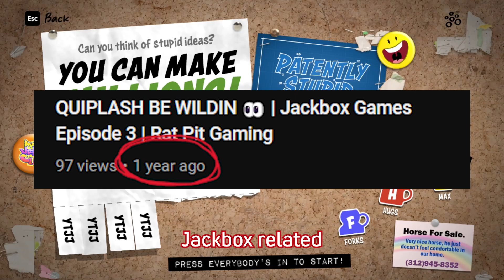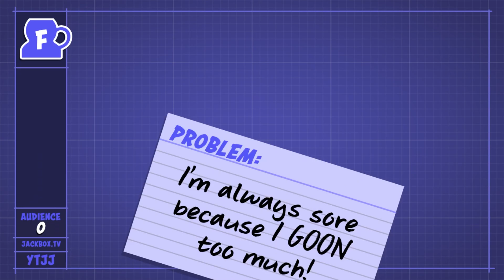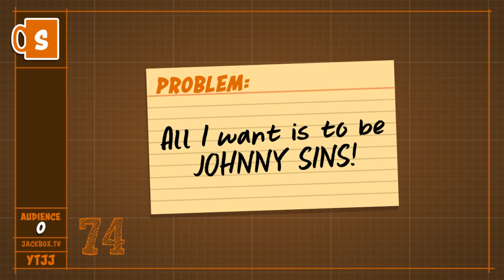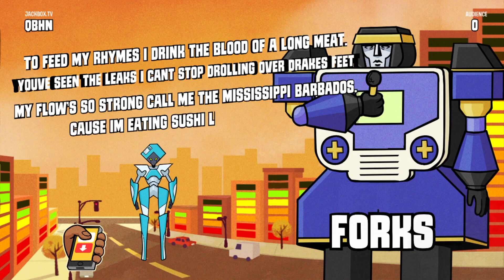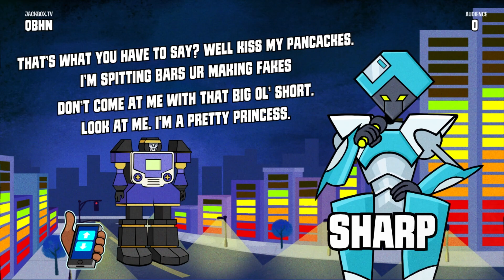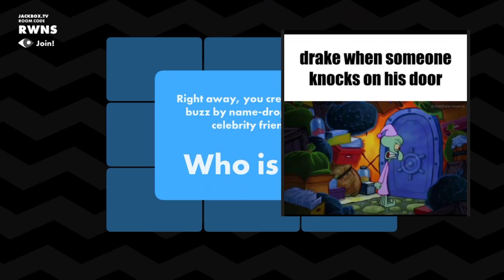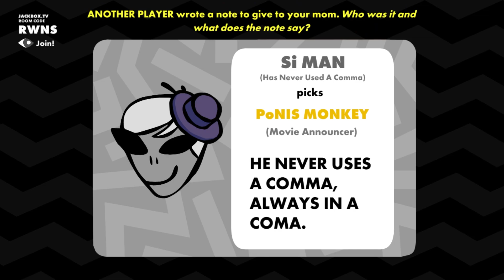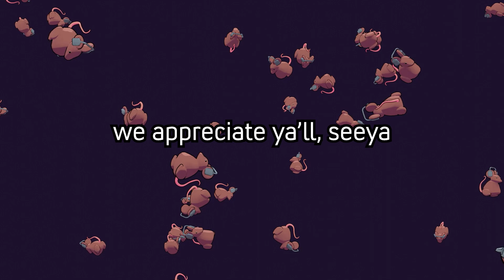GETTING FREAKY IN JACKBOX👅💦 FEAT. Jesus Christ | Jackbox Games Episode 4 | Rat Pit Gaming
Hello Rat Pitians! We are back with another one. It's been a while since we made a Jackbox video, so we hope that this one shows how far we've come. If you are new to the channel or an RPG vet, feel free to interact with the video or share it out, so that YouTube knows that people are enjoying it.

ImKibitz

Content:
0:00 Intro
1:16 Patently Stupid
10:24 Mad Verse City
17:36 Roomerang
25:46 Outro

Energyfork's Channel:    / @energyforks0624
Bananaboi/Hugo's Channel:    / @hugs12345